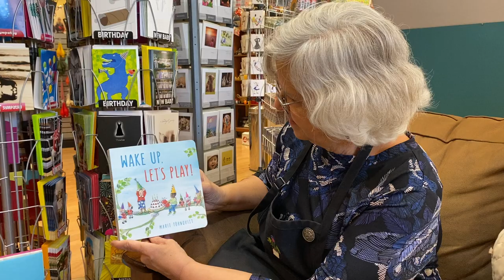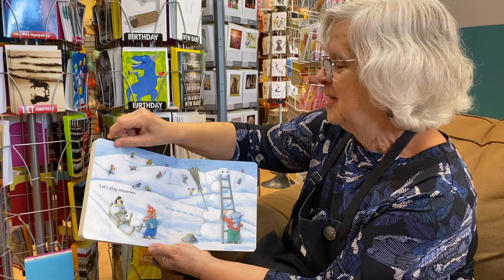Wake up, Let’s play!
Wake up, Let’s play! By Marit Törnqvist. Read by Jill at Little Scandinavia, in Elkhorn, Nebraska.